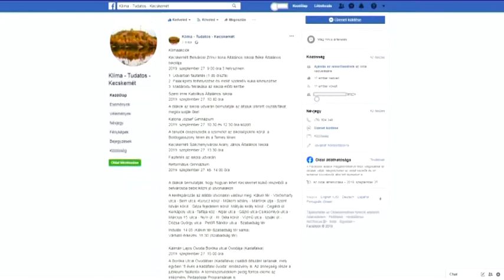Klímaakciók Kecskeméten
Postacímünk: 6000 Kecskemét, Szabadság tér 2.